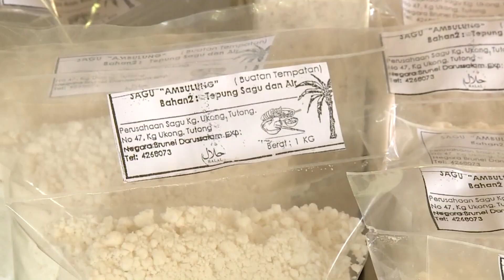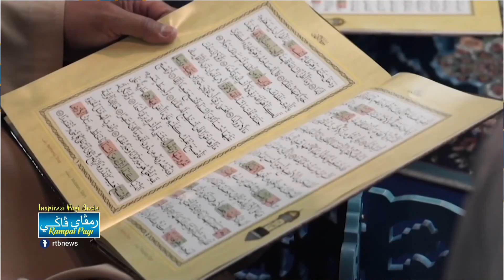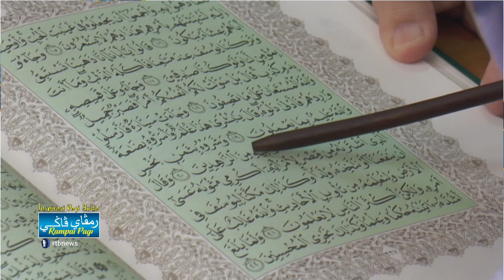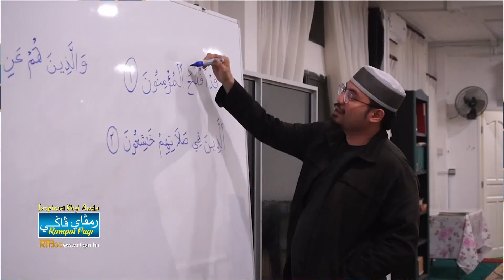Rampai Pagi 15 November 2024, Lintas Langsung Daerah Tutong